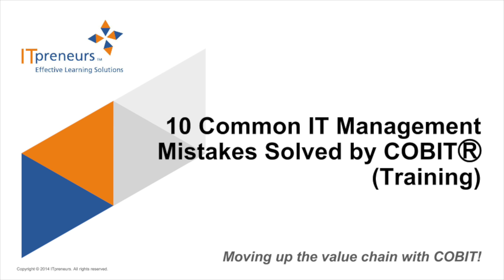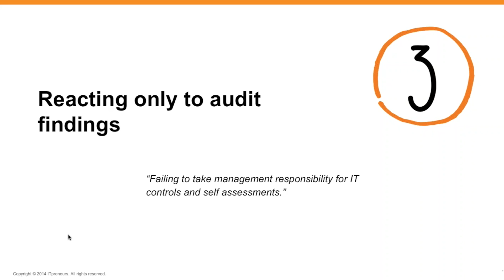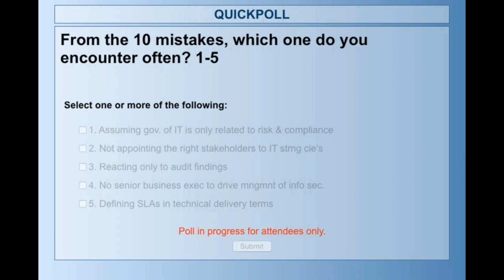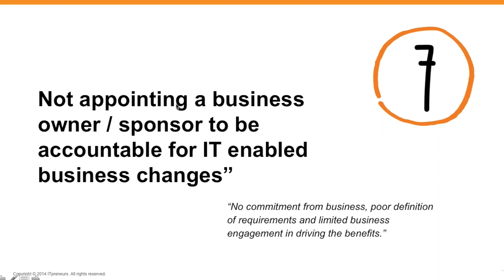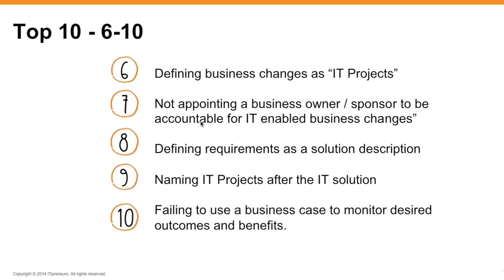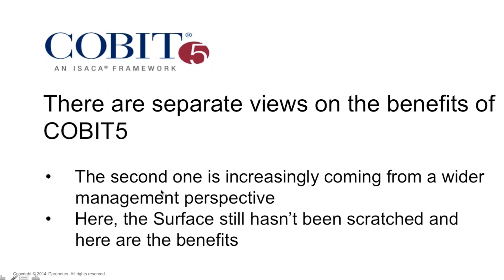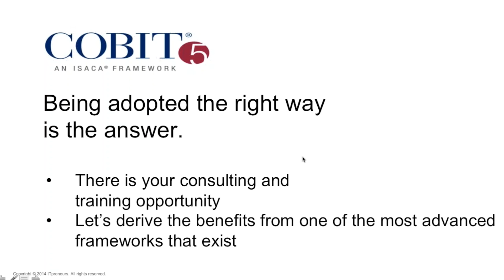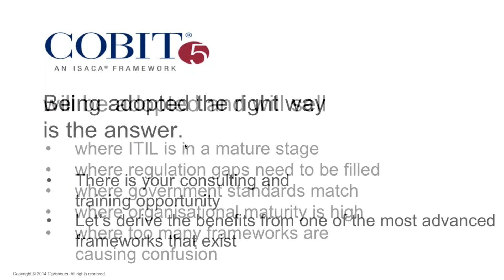10 Common IT Management Issues Solved by COBIT (Training)